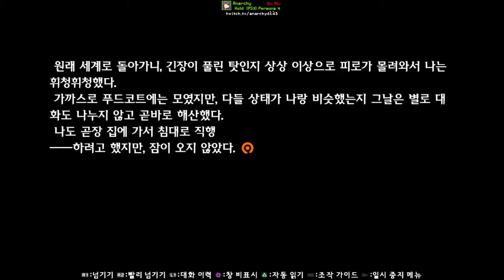Persona 4 Mayonaka Arena (Story Mode) - Satonaka Chie END KOR